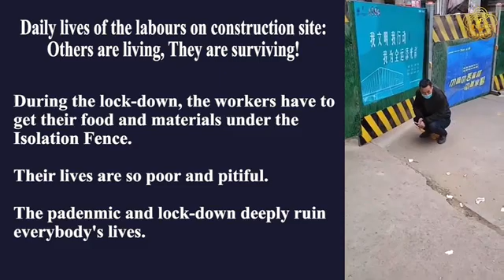2022年1月11日